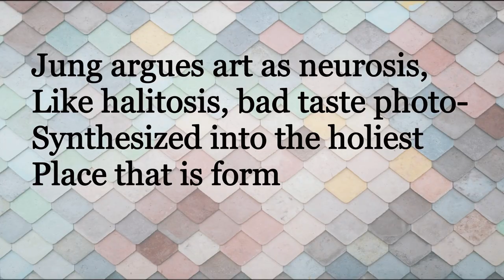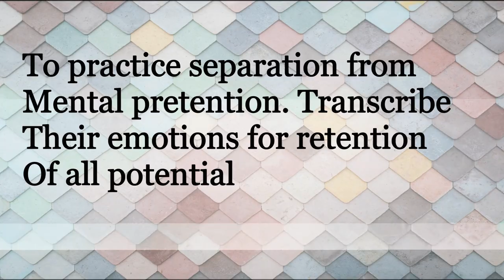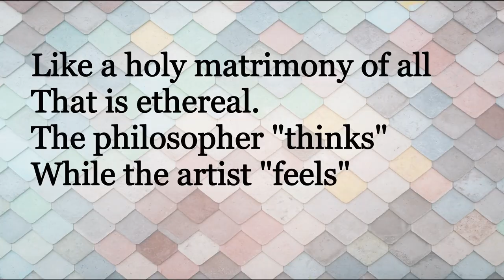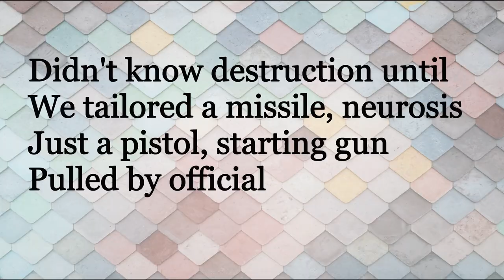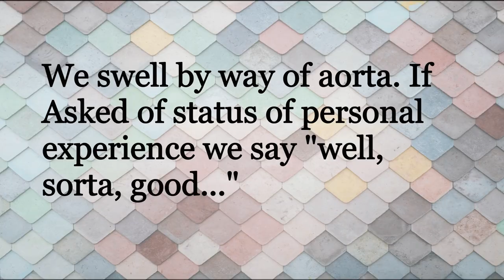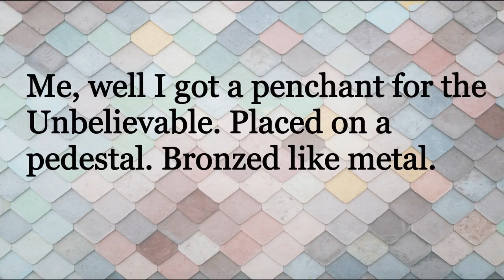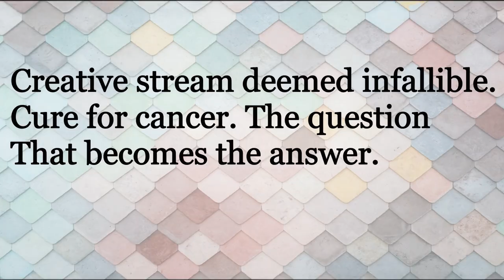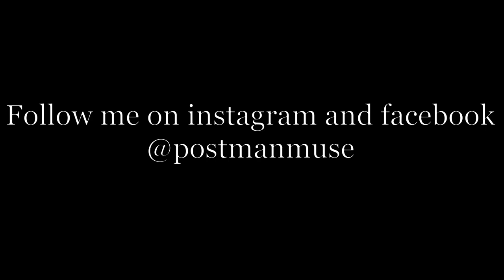Balloon - Sunday Postman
Let's open up our minds a little. Indeed, I DO wish to burst your bubble so we can pop our balloons. Peace

~Postman